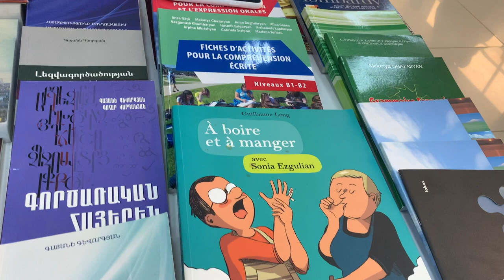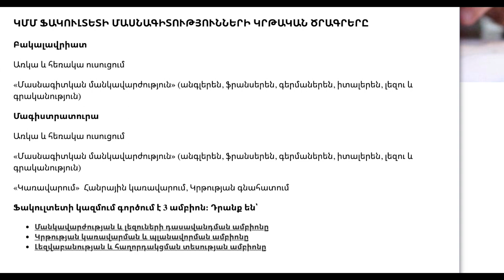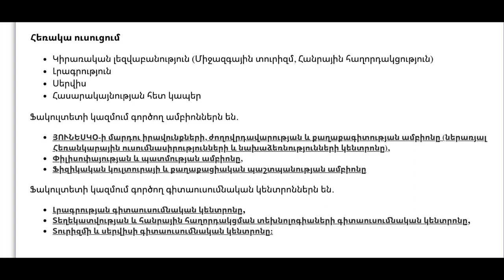Վ. Բրյուսովի անվան պետական համալսարան | ԲՊՀ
Վ. Բրյուսովի անվան պետական համալսարանը (ԲՊՀ)
հիմնադրվել է 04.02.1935թ-ին՝ որպես «Երևանի ռուսական երկամյա ուսուցչական ինստիտուտ»՝ ռուսաց լեզվի 🇷🇺 ուսուցիչներ պատրաստելու համար:

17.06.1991թ. – Ինստիտուտը վերանվանվում է «Երևանի Վ. Բրյուսովի անվան օտար լեզուների պետական ինստիտուտի», ապա 4-5 տարի հաճախականությամբ փոխում է իր անվանումը:
Ի վերջո, 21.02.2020թ-ին ստանում է ներկայիս անվանումը: 🙂

Վ. Բրյուսովի անվան պետական համալսարանում գործում են 8 ֆակուլտետներ.
✅ Լրագրություն
✅ Մասնագիտական մանկավարժություն
✅ Լեզվաբանություն
✅ Միջմշակութային հաղորդակցություն
✅ Քաղաքագիտություն
✅ Սերվիս
✅ Թարգմանչական գործ
✅ Օտար լեզու և գրականություն